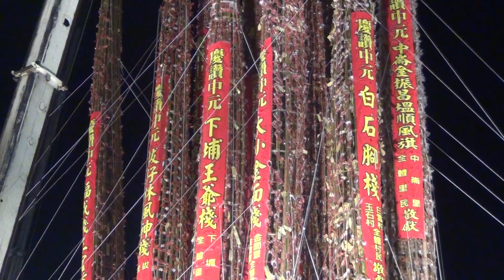2015 頭城搶孤-孤棚上的孤棧-2015/9/12